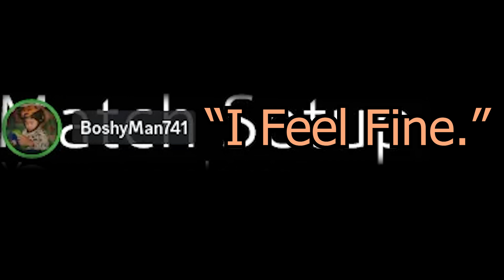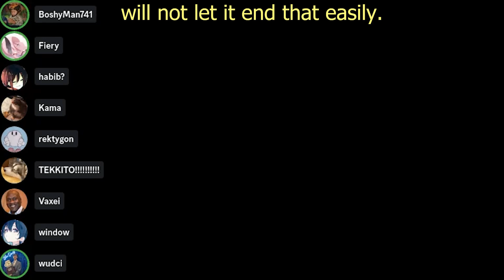OWC's Ultimate Underdog - BoshyMan741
Osu! World Cup player BoshyMan shows the world why he is on the U.S.'s team, proving all the doubters and haters wrong.
Nice job fellas. Congratulations.